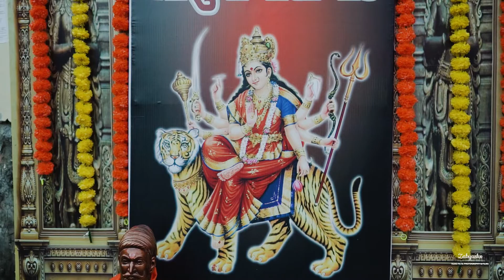दुर्गामाता दौड श्री.शिव प्रतिष्ठान हिंदुस्थान,टोप